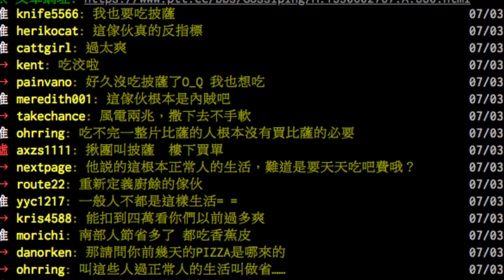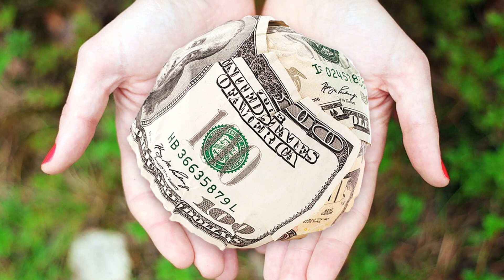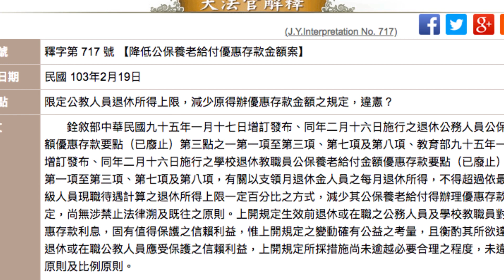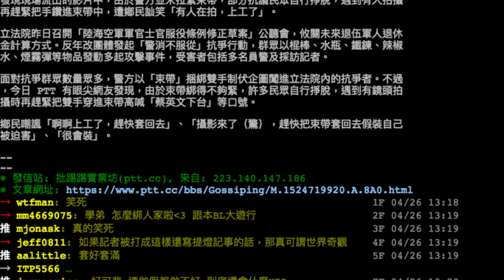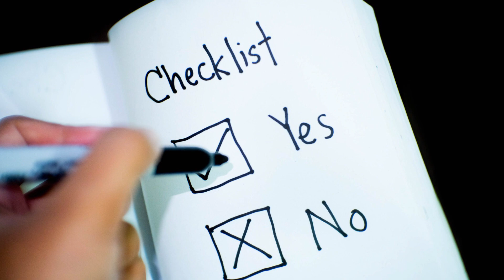【 志祺七七 】我們能因爲討厭反年改的軍公教，就支持年金改革嗎？持續延燒的「李來希吃 pizza 事件」！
記得打開ＣＣ字幕 不要在減肥的人面前說什麼披薩啊可惡！！！

【 製作團隊 】

｜企劃：朱家安
｜腳本：朱家安／志祺
｜剪輯後製：阿璞
｜演出：想ㄔpizza 的志祺⋯⋯"

→ 釋字第 717 號 【降低公保養老給付優惠存款金額案】：
→ 賴建寰／ 那些反年金改革的話術，錯在哪？
→ 年金制度，為什麼現在要改!！非改不可？

【 延伸閱讀 】